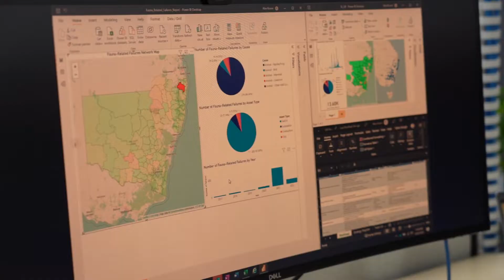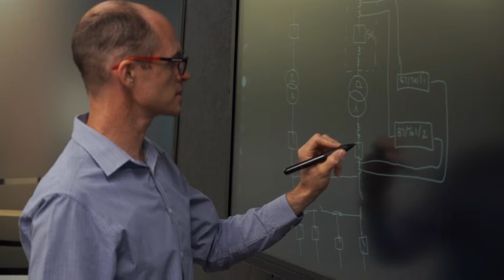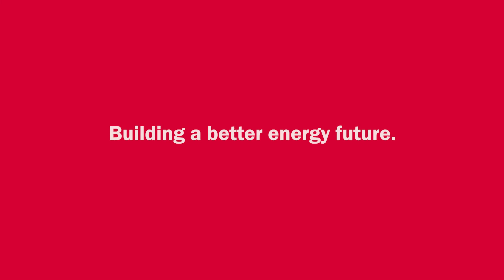Essential Energy Graduate Program - Asset Management - Early Talent Pathways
Our Graduate Program provides experienced based learning, mentor and peer support, and networking opportunities. Over a three year period, graduates undertake timed rotations across the business, gaining a detailed understanding of the electricity distribution system, while consolidating their university education.